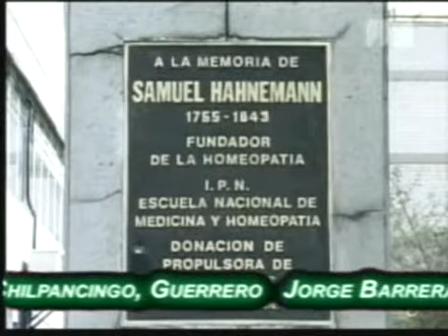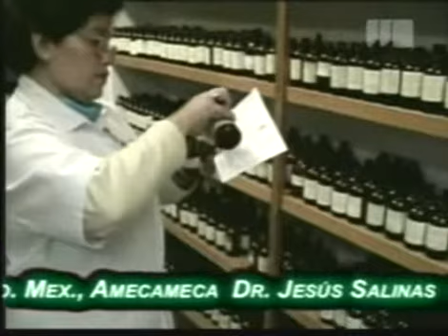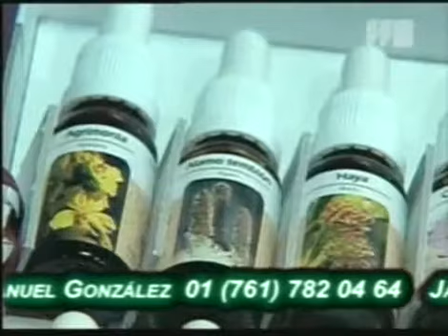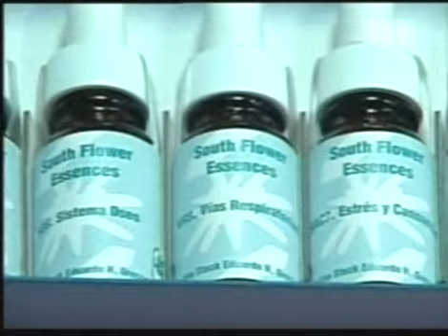Flores de Bach y Homeopatía 1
Programa Salud Integral con el Dr. Octavio N. Ganem. Tema: Flores de Bach, Terapia Floral y Homeopatía, Parte 1.  Invitadas: Lic. Alejandra Valdez Lankes y Dra. Yuriria Enciso.
Consultas:
México, 55207776 y 52026777